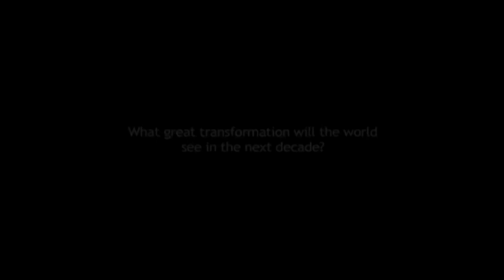Davos 2012 - Chander Prakash Gurnani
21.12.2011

Chander Prakash Gurnani, Chief Executive Officer, Mahindra Satyam, looks ahead to the World Economic Forum's Annual Meeting held in Davos, Switzerland from 25-29 January 2012.